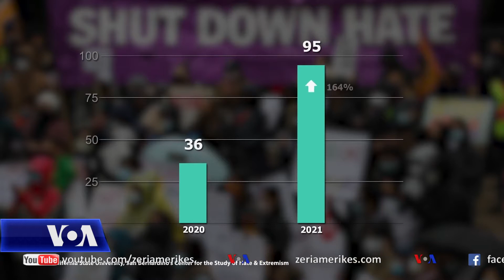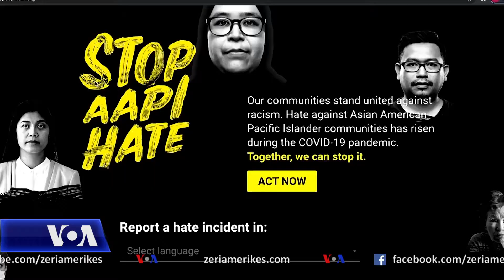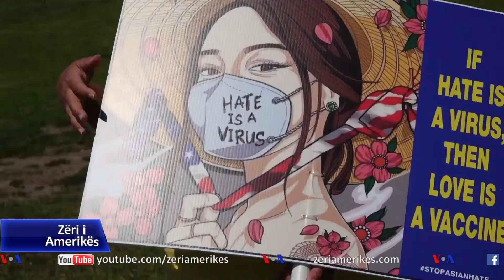Urrejtja ndaj aziatikëve ka ekzistuar para pandemisë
Presidenti Joe Biden nënshkroi ligjin mbi krimet e urrejtjes si përgjigje ndaj rritjes së fundmi të dhunës kundër aziatiko-amerikanëve. Por vietnamezo-amerikanët që jetojnë në rajonin e Kalifornisë Jugore thonë se racizmi ndaj komunitetit aziatik nuk është asgjë e re.